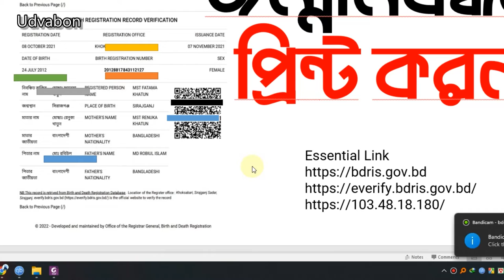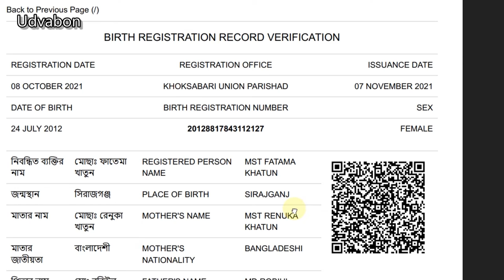জন্মনিবন্ধন প্রিন্ট করুন সহজেই ২০২২ New Birth Registration Certificate 2022 Jonmonibondon Print PDF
জন্মনিবন্ধন প্রিন্ট করুন সহজেই আইডি নাম্বার আর জন্ম তারিখ এর মাধ্যমে লিংক নিম্নরুপঃ

জন্মনিবন্ধন সার্ভার নতুন আপডেট birth certificate new update| birth certificate apply online 2022
জন্ম নিবন্ধন এর চলমান সমস্যার সমাধান
জন্ম নিবন্ধন অনলাইন করার নিয়ম, জন্ম নিবন্ধন ভুল সংশোধন করার নিয়ম, জন্ম নিবন্ধন অনলাইন কপি ডাউনলোড,
জন্ম নিবন্ধন অনলাইন করার নিয়ম 2022, জন্ম নিবন্ধন কার্ড চেক করুন অনলাইনে, জন্ম নিবন্ধন অনলাইনে আছে কিনা কিভাবে দেখবো,
জন্ম নিবন্ধন ডিজিটাল করার নিয়ম, জন্ম নিবন্ধন সংশোধন করার নিয়ম ২০২১, জন্ম নিবন্ধন সংশোধন, জন্ম নিবন্ধন দিয়ে সুরক্ষা আবেদন,
জন্ম নিবন্ধন ইংরেজি করার নিয়ম, জন্ম নিবন্ধন হারিয়ে গেলে কিভাবে বের করব, জন্ম নিবন্ধন হারিয়ে গেলে করণীয়
birth certificate online check bd, birth certificate online apply,
birth certificate online copy download, birth certificate online registration bd,
birth certificate online correction, birth certificate online check,
birth certificate online download, birth certificate online copy,
birth certificate online english, birth certificate online verification,
birth certificate online korar niom, birth certificate online check bd 2021,
birth certificate online application